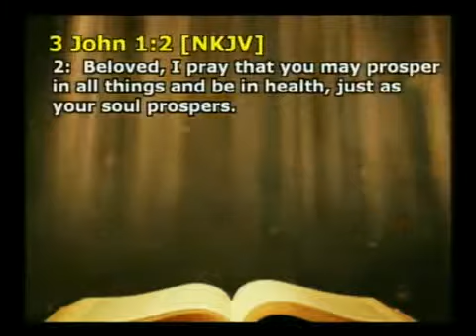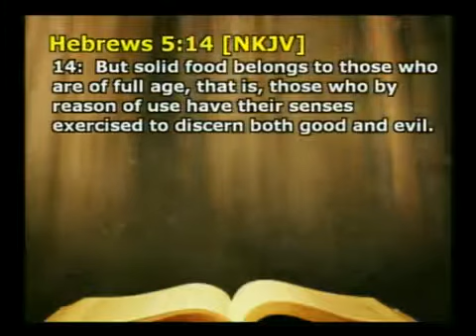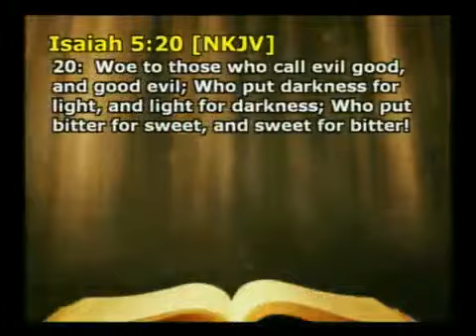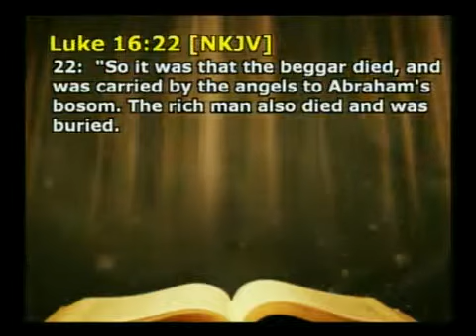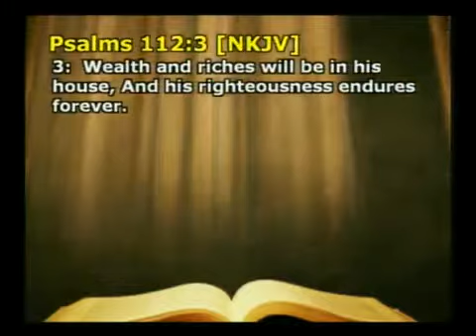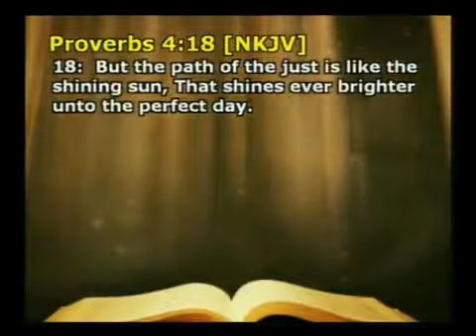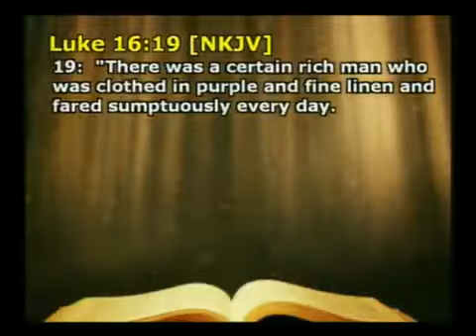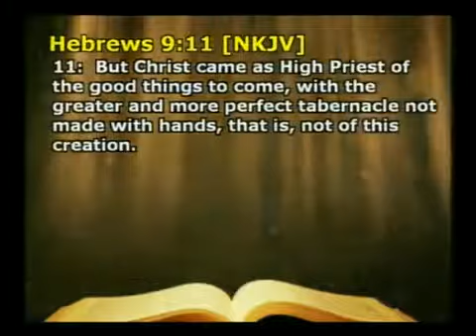Progressive Manifestation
2361 7th Avenue South